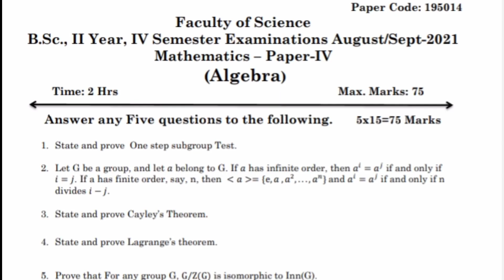Degree 4th semester Maths Model papers and Paper pattern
డిగ్రీ 2nd Year 4th Semester తెలుగు అన్ని పాఠ్యాంశాలు వరుస క్రమంలో👇👇👇@Dandu venkatramulu